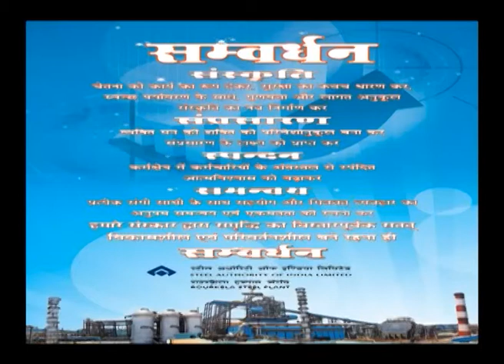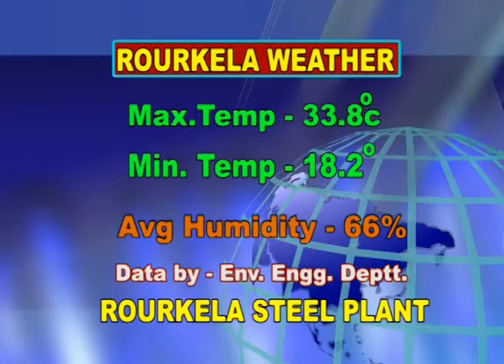HINDI NEWS DT-3/11/2017